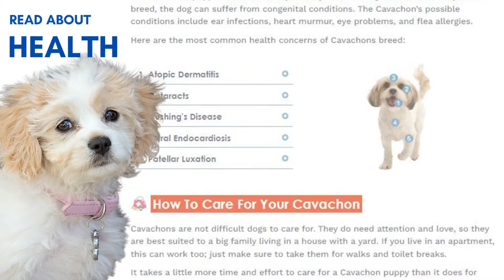Cavachon - Ultimate Guide, Dog Breed Info, Facts, FAQ and More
Cavachon, a small, friendly dog who will be your friend for life. Here's everything you need to know about everyone's favorite dog breed.